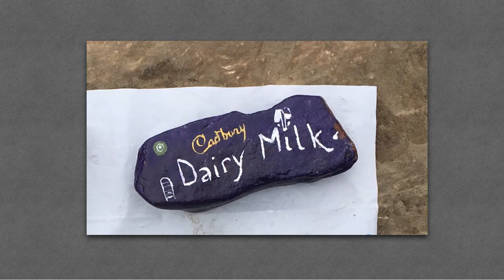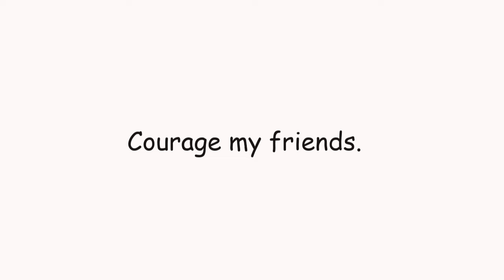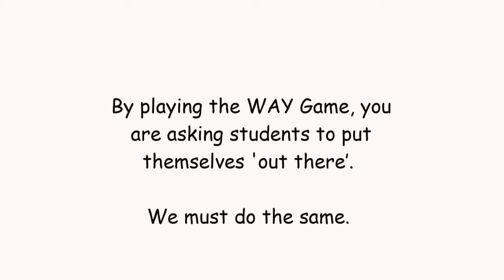Brian Your Virtual Teacher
Have a look at your virtual teacher through a series of family photos and work samples. Building relationships and trust was the motivation for the creation of this video. I'm putting myself out there because I'm asking students to do the same.